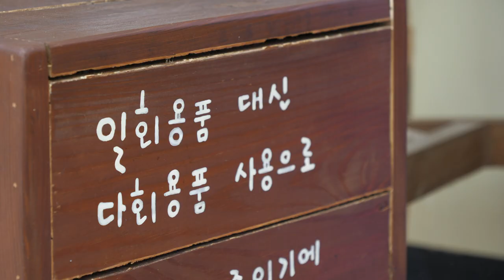[지구를 생각하는 1분] 지구를 위한 소비 – 리필 & 새활용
지구를 생각하는 한 가지 실천!
하루 24시간, 일주일 168시간 중 단 1분간
지구를 생각하는 시간을 가져보는 건 어떨까요?
일상 속에서 쉽게 실천해 볼 수 있는 노력 한 가지씩을 매주 함께 해봐요!